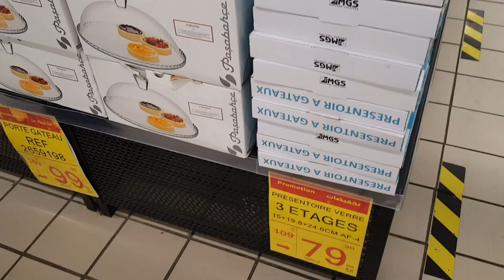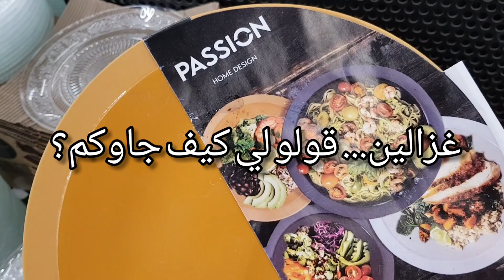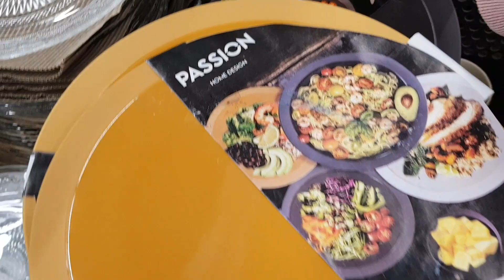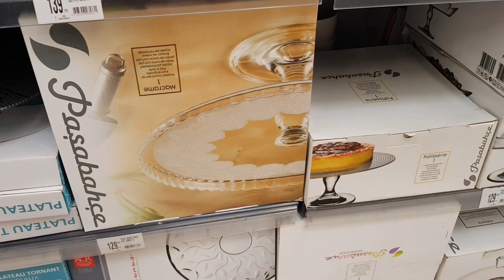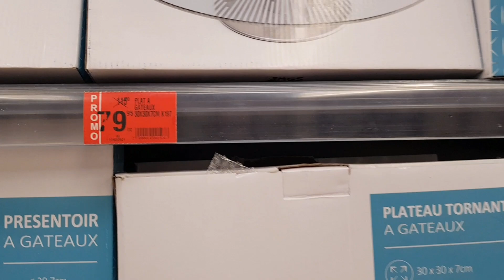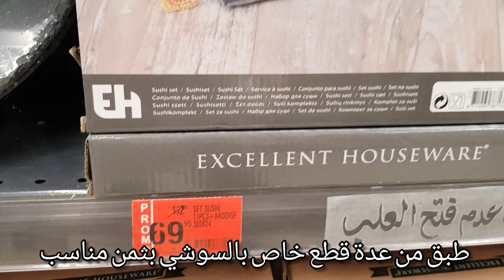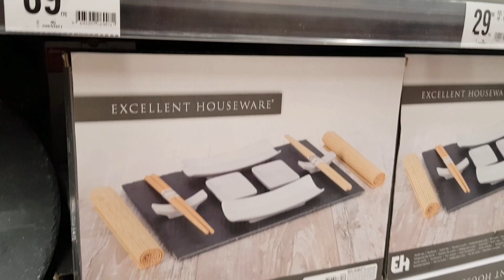عروض و تخفيضات مرجان الجديد في الأواني باش تزيني مائدة رمضان يا لالة 😉 أحدية رياضية للصغار 49 dh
عروض الهبال عند مرجان أواني رائعة بأثمنة لا تقاوم ،الجديد باش تزيني مائدة رمضان
عروض مرجان
تخفيضات مرجان
هميزات مرجات
الجديد عند مرجان
الهوتة في مرجان
جولة في مرجان
أواني راقية بأثمنة مناسبة
أواني جديدة لرمضان
ماعن جداد لرمضان
Musicien: @iksonmusic

Musicien: @iksonmusic

Musicien: @iksonmusic

Musicien: @iksonmusic

  page : كوني مبدعة